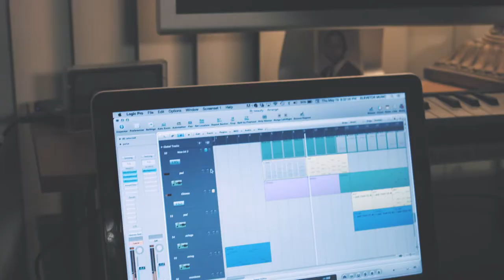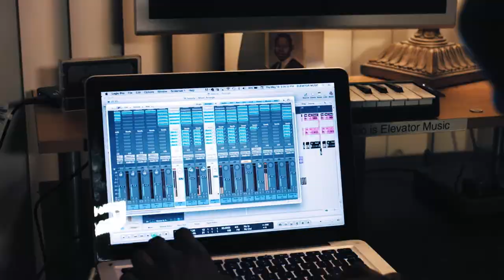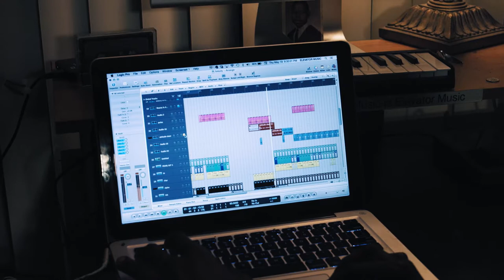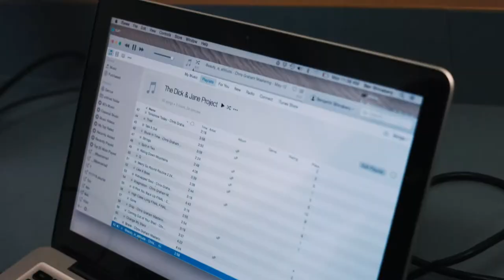The Dick & Jane Project - mini documentary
Delve deeper into the process behind creating a Dick & Jane Project song. See the collaboration process between students, musicians, and producers.